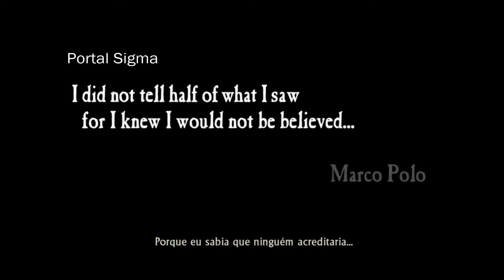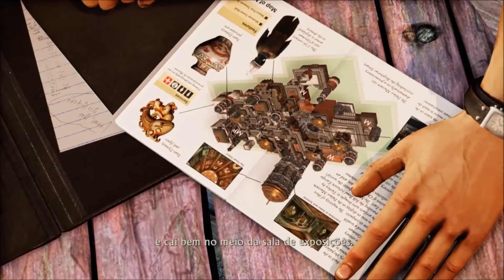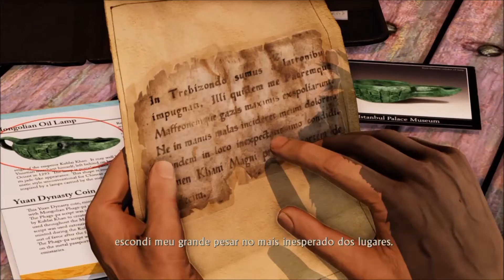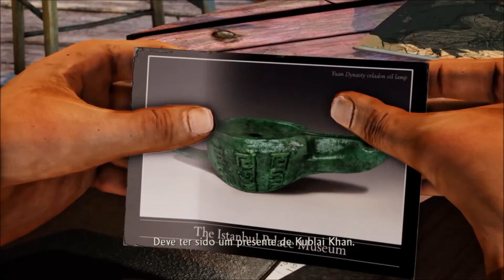Uncharted 2 - Among Thieves - O Segredo de Marco Polo - Prologo